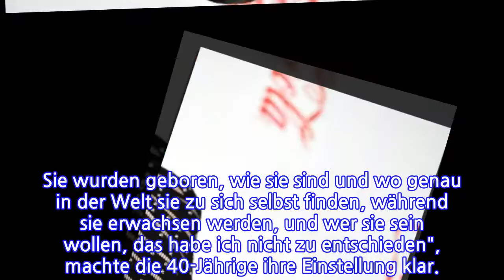Charlize Theron: Sie erzieht ihren Adoptivsohn als Mädchen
Hollywood-Star Charlize Theron bestätigte in einem Interview, dass sie ihr erstes Adoptivkind Jackson als Mädchen aufwachsen lässt. "Ich dachte auch, sie sei ein Junge, bis sie mich mit drei Jahren ansah und sagte: 'Ich bin kein Junge!'", erklärte die gebürtige Südafrikanerin in einem Interview, das die britische Zeitung "The Daily Mail" veröffentlicht hat.
INFORMATION
• Source: stern